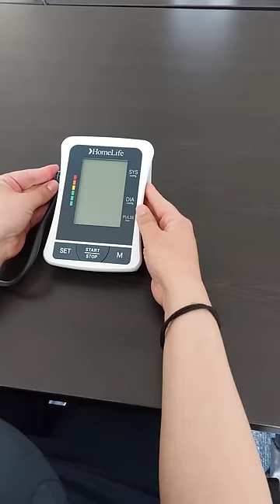CÒMO PONER EL BRAZALETE DE UN TENSIÓMETRO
Te enseñamos como colocar de forma adecuada el brazalete, con el fin de que no temas en tener tu propio